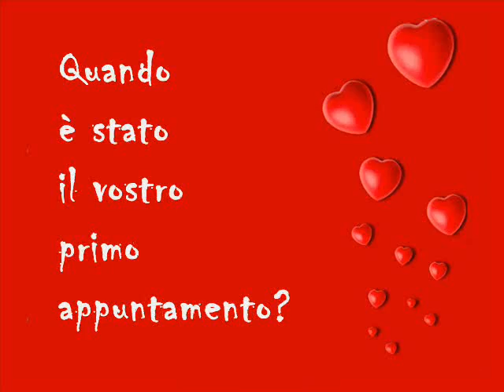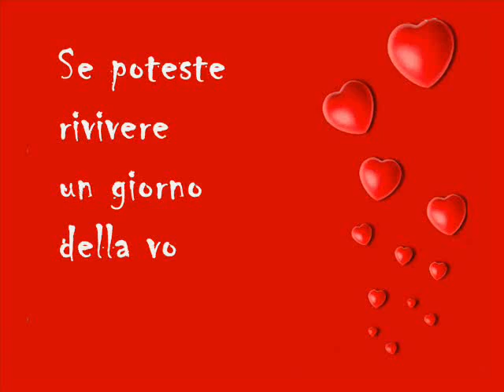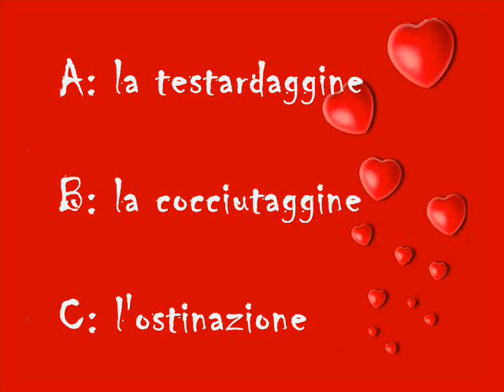Chicco e Peppe intervistano Marco Baldini e Stefania Lillo. Radio Kiss Kiss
Intervista alla coppia Baldini-Lillo.
Chicco Garbelli e Peppe Coco in diretta su Radio Kiss Kiss.